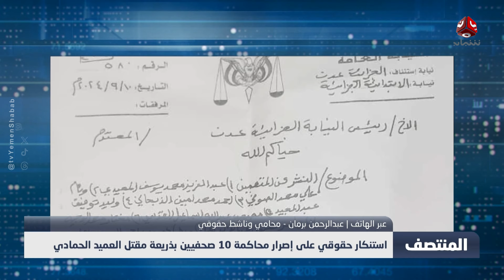استنكار حقوقي على إصرار محاكمة 10 صحفيين بذريعة مقتل العميد الحمادي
| تفاصيل أكثر مع المحامي والناشط الحقوقي عبد الرحمن برمان
قناة فضائية يمنية مستقلة تبث على مدار النايلسات بالترددات التالية :
HD     11257/H/27500
SD     11391/V/27500